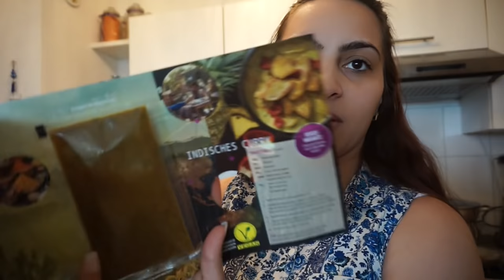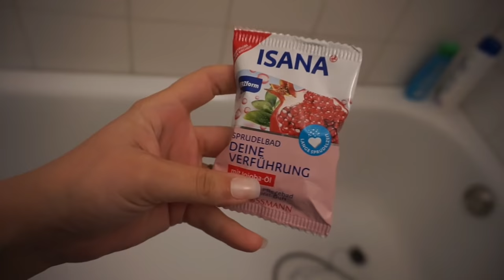FMA #201 OMA UND OPA SIND BEI UNS l FAMILIENTAG MIT DEN WICHTIGSTEN l FAMILIE SAID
Ich hoffe unser Video gefällt euch :)

Packstation :

Emel Said
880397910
Packstation 129
51103 Köln